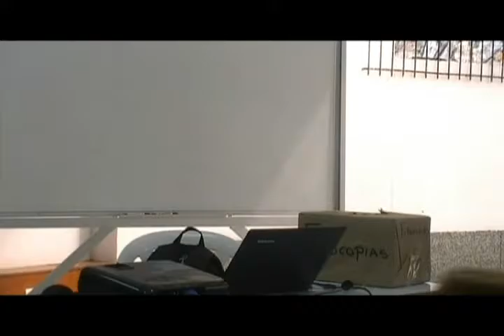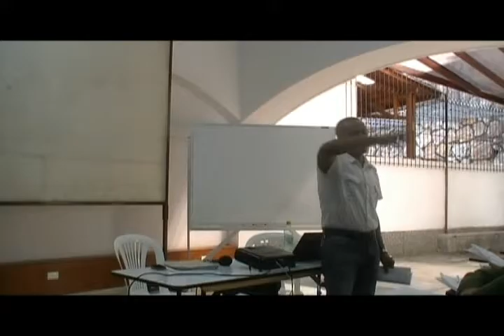6 TEma 10 Formación en Comunidad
Vicaría para la Evangelización
Centro Arquidiocesano de Evangelización